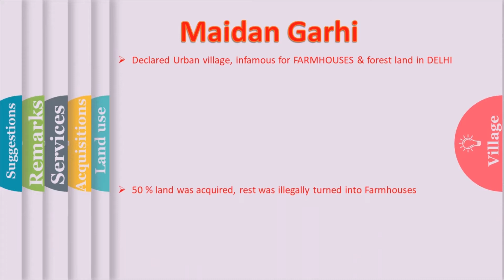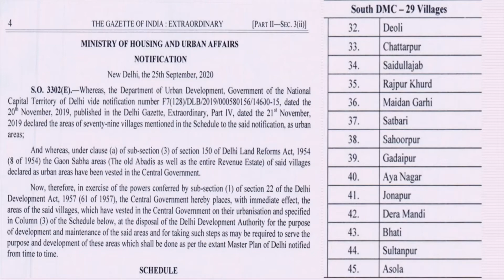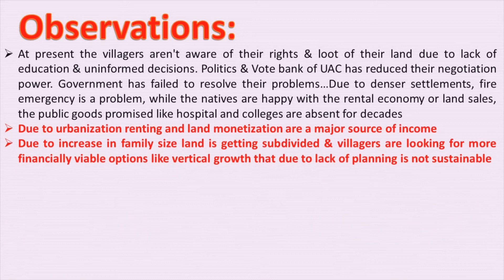Maidan garhi Delhi village where South Delhi grew & village was lost midst illegalities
DDA has been ignoring the villages when it comes to planning, while the city is provisioned with Master Planning since 1962. MPD 2041 again has ignored the villages.